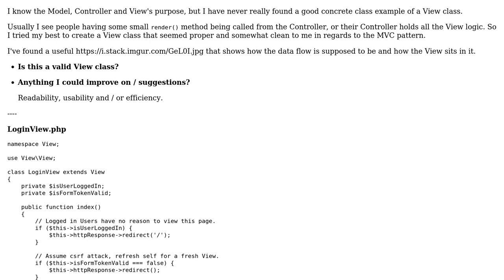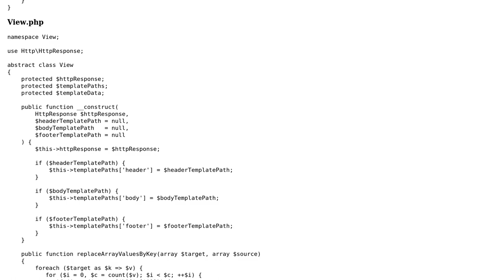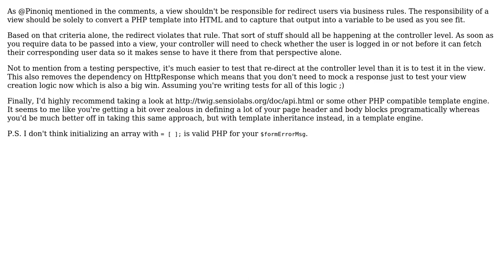Code Review: Is my LoginView class valid?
With thanks & praise to God, and with thanks to the many people who have made this project possible! | Content (except music & images) licensed under CC BY-SA | Music | Images & others | With thanks to user Kid Diamond user Derek Dowling and the Stack Exchange Network Trademarks are property of their respective owners. You are responsible for your own actions.